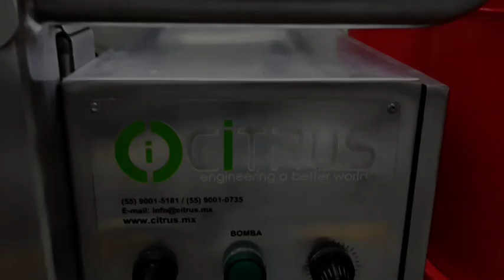Homogenizer CITRUS®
Achieve a homogeneous emulsion with the CITRUS®  homogeniser.